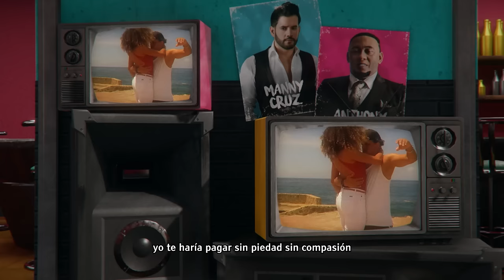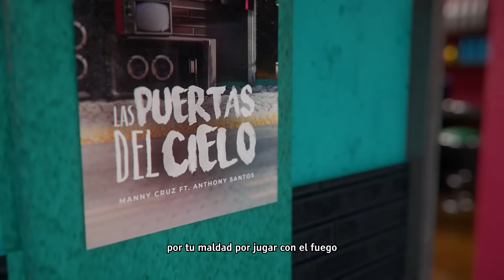Anthony Santos ❌ Manny Cruz - Las Puertas Del Cielo (OFICIAL)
Manny Cruz  ❌  Anthony Santos  -  Las Puertas Del Cielo
• Amazon Music

Autoría: Manny Cruz
Arreglo y Producción Musical: Antonio González
Visual 3D: Caja 59
Producción: Freddy Vargas / Manny Cruz
Diseño gráfico: Eli Rodríguez
Bailarines: Daniel y Desirée
Yuleidy Rojas y Marcos Taveras, este último, coreógrafo oficial de Cruz.

LAS PUERTAS DEL CIELO  (Letra)

Ya no sé que hacer
Está bueno que me pase
Por mi gran estupidez
Debí hacerle caso
A la que me vió nacer
Que si me metía contigo
Era por mi inmadurez

Yo no sería capaz
De herir como me heriste
No te puedo perdonar
Jugaste con mi alma
Y eso tú lo pagarás
Sería tonto de mi parte
Si yo diera un paso atrás

Te cerrarán las puertas del cielo
Por tu maldad por jugar con el fuego
Tú me embriagaste con ese veneno
Y de dolor hoy muero yo

Y arrepentida querrás mi consuelo
Lo que no sabes es que yo no vuelvo
A otro perro con ese cuento

Te arrepentirás
Cuando te veas llorando
Y te ahogue la soledad
Pensarás que estas muriendo
Y nadie te va a salvar
Una daga en tu pecho
Es lo único que sentirás

No quieras mi perdón
Creéme cuando digo
Que en verdad te iría peor
Yo te haría pagar
Sin piedad sin compasión
Para que sintieras el dolor
Que sentí yo